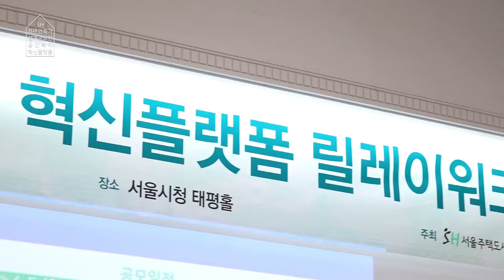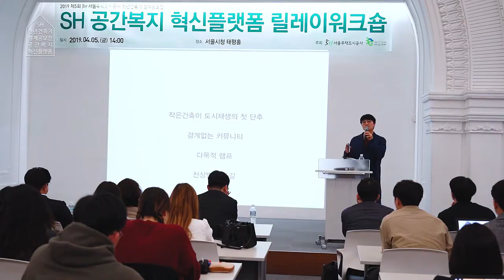"공간복지 혁신플랫폼을 꿈꾸며!" SH 청년건축가 설계공모전 릴레이 워크숍 1차 현장!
「SH 청년건축가 설계공모전 × SH 공간복지 혁신플랫폼」 릴레이 워크숍 1차

서울주택도시공사가 「제5회 SH청년건축가 설계공모전」의 일환으로 진행하고 있는「SH 청년건축가 설계공모전 × SH 공간복지 혁신플랫폼」 릴레이 워크숍 1차 행사가 4월 5일 서울시청 태평홀에서 개최되었습니다.

이번 워크숍에는 서울주택도시공사 임직원과 강연자 외 청년건축가, 관련학과 교수 등 약 180명의 인원이 참여해 뜨거운 관심을 표했는데요.

청년건축가들과 함께 그리는 혁신적인 공간복지! 과연 어떤 아이디어들이 나왔을지, 영상으로 만나볼까요?

▶「제5회 SH청년건축가 설계공모전」은?

서울주택도시공사는 공공이 소유하고 있는 저층 주거지를 활용하여 새로운 주거공간과 생활SOC를 제공해 공간복지를 구현하는 것을 주제로 「제5회 SH청년건축가 설계공모전」을 진행하고 있습니다.

▶「SH 청년건축가 설계공모전 × SH 공간복지 혁신플랫폼」 릴레이 워크숍 2차, 3차 안내

* 릴레이 워크숍 2차
"공간복지, 공간으로 태어나다!"
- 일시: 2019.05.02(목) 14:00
- 장소: 연남장

* 릴레이 워크숍 3차
"공간복지, 스타트업으로 성장하다!"
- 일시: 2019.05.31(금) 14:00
- 장소: 서울하우징랩

관심 있는 분들의 많은 참여 부탁 드립니다!